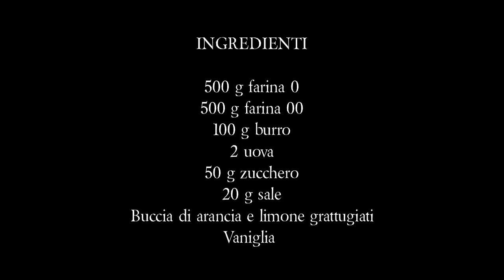CIAMBELLE GRAFFE SOFFICI FRITTE SENZA PATATE - Ricetta facile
Le ciambelle graffe con la mia ricetta facile e veloce sono delle soffici ciambelle fritte e ricoperte di tanto zucchero. Una goduria davvero unica! Questa mia ricetta che vi svelo li potete fare in poco tempo, sono profumatissimi e vedrete che anche i bambini ne andranno matti!